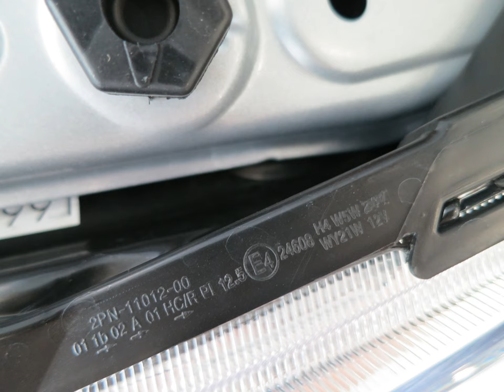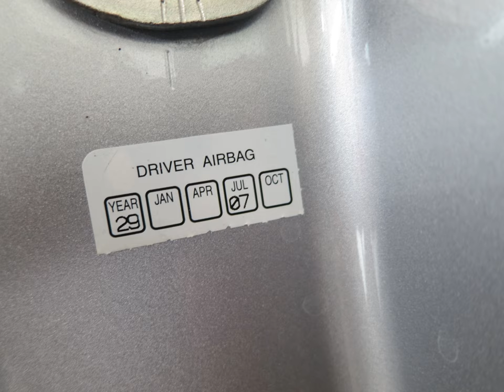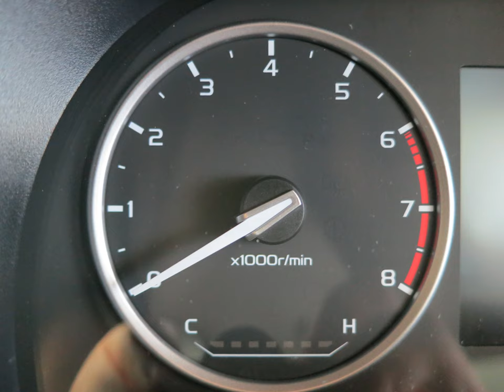2019 Proton Saga 1.3 Premium AT Facelift Exterior and Interior Details Tour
Slideshow of images taken at Autobinee Oriental Sdn Bhd, Penang, Malaysia on the 7th of August 2019 of a 2019 Proton Saga Premium AT.